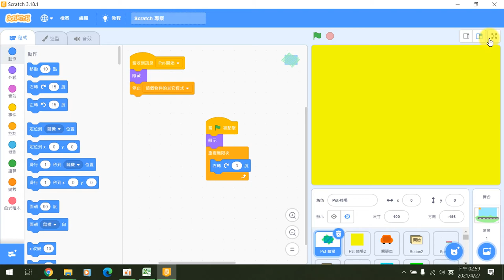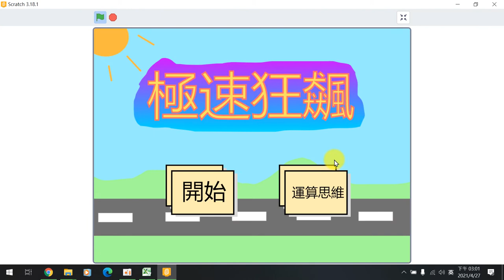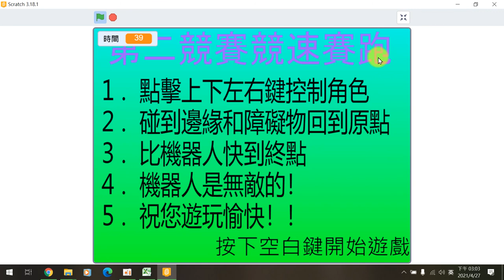花蓮縣國小資訊課程